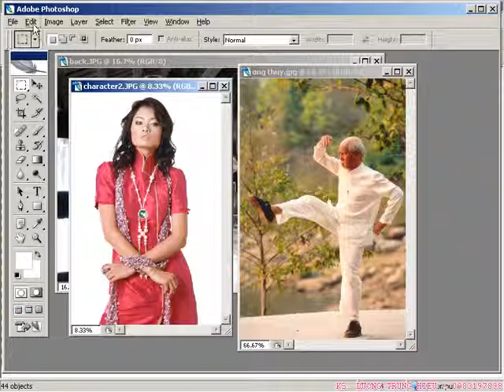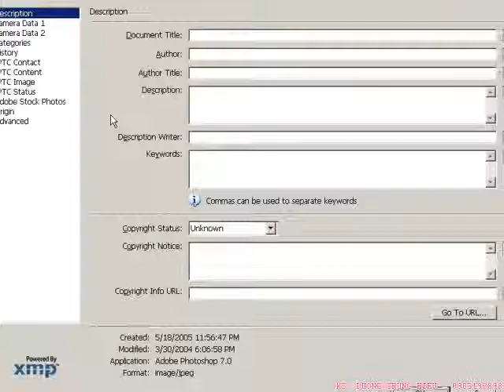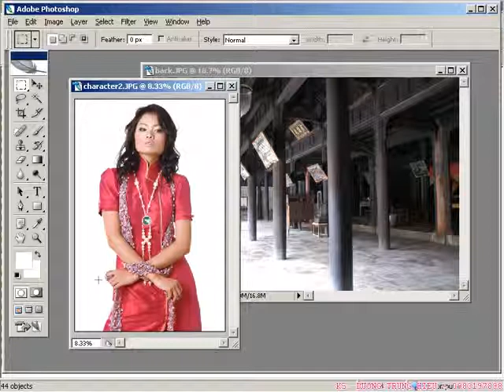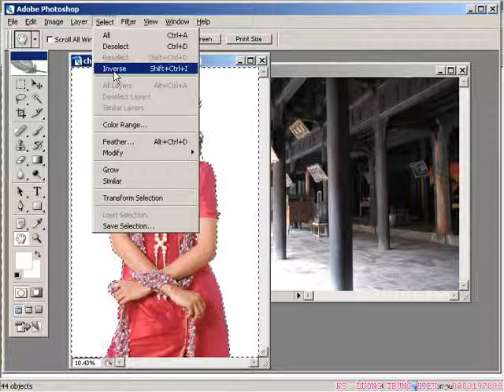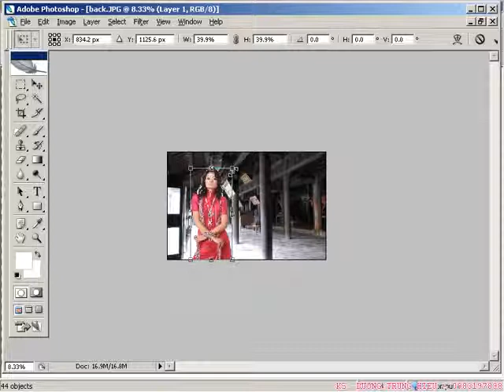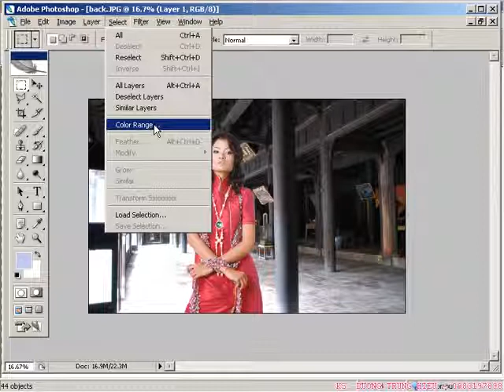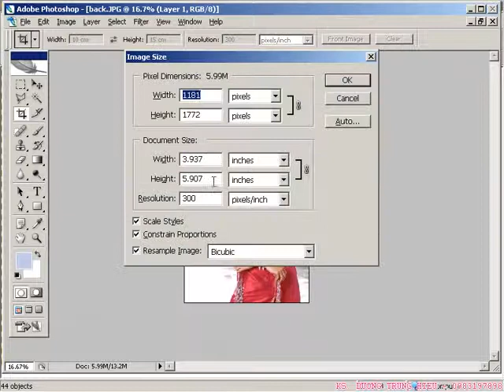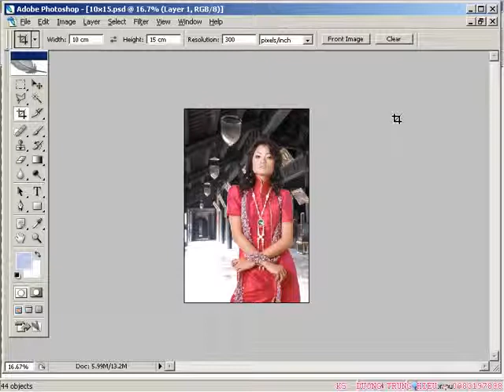Photoshop CS2 Phần 1 Bài 4 Color Range